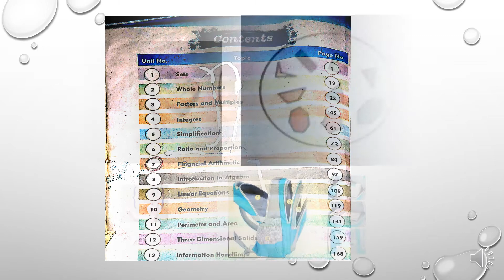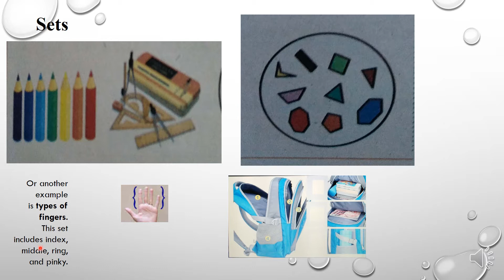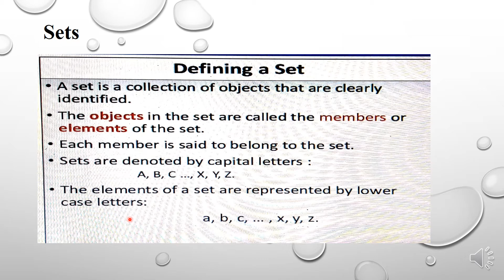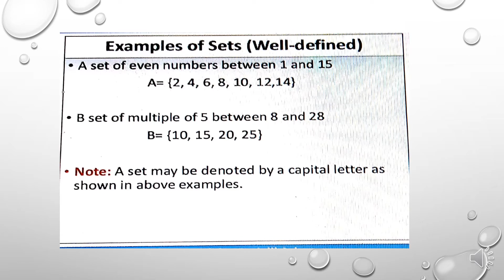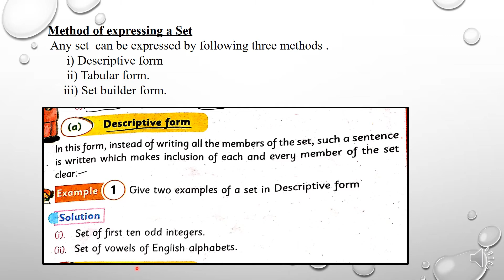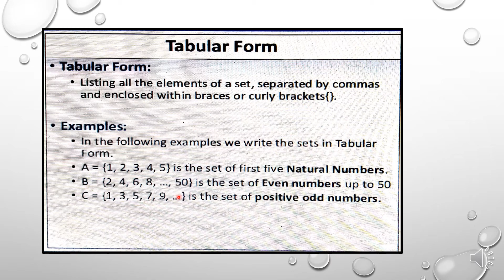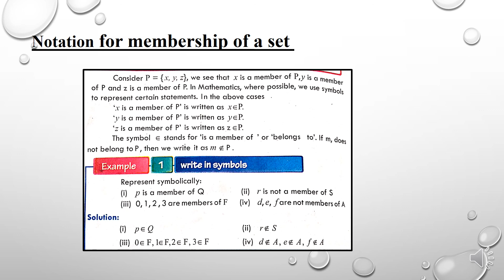VI Maths lect 1